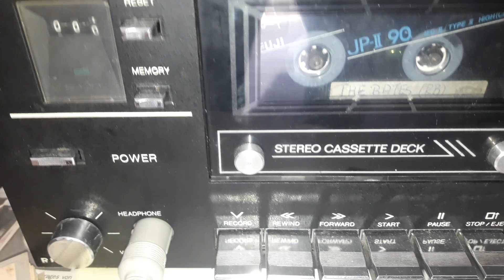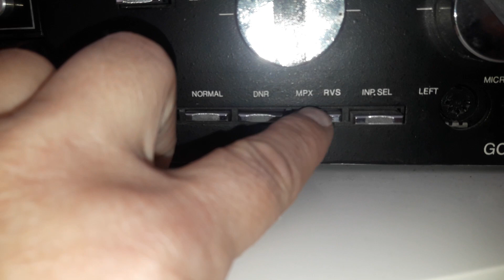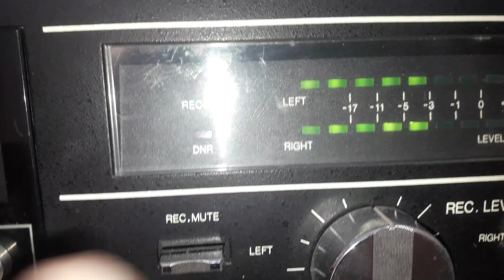Geracord GC 6131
Der Geracord GC 6131 bildete damals das Highend-Gerät im der Konsumgüterprotuktion des VEB Elektronik Gera. Ausgestattet mit einen Dolby-B ähnlichen DNR und RVS. Neu war hier der Einsatz bürstenloser Motoren (Brushless) und einer größeren Schwungmasse an der Tonwelle. Von diesem Modell gab es da noch einige weniger gut ausgestattete. Das Gehäuse war übrigens wegen seines Aufbaus bei Bastlern sehr beliebt.  Das Vorgängermodell ist hier das 6031 zu nennen, dessen direkter Vorgänger in Form eines 6030 zu sehen ist. Als Laufwerk ist das LW600, hier in der Weiterentwicklung LW640, im Einsatz. Dieses war auch in der KR600-Reihe von VEB-Sternradio im Einsatz. Es gab dieses aber auch im Hauseigenen Computer MC80, bevor die vollautomatischen zum Einsatz kamen. Diese Laufwerke waren relativ robust aufgebaut und sind recht einfach zu reparieren.